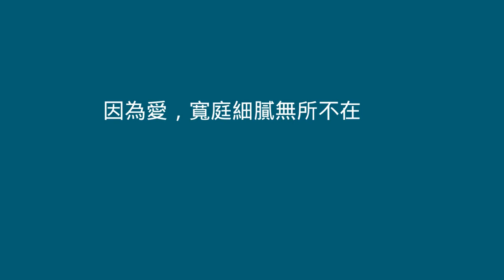寬庭美學│Kuan's Livng 安心防疫~銷售專員篇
安心，來自細膩的貼心
因為愛，寬庭的細膩無所不在
希望疫情趕快過去🙏

寬庭生活館
官邸旗艦店
台北市士林區福林路183號  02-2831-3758
台北微風廣場2樓  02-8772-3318
Kuan’s Living & Cafe 高雄大立百貨A館1樓  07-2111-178

寬庭典藏
台北遠東SOGO百貨忠孝店9樓  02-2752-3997
台北遠東SOGO百貨天母店6樓  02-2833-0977
台北新光三越百貨信義A8館6樓  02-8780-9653
新北板橋大遠百新站店7樓  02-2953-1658
新竹遠東百貨5樓  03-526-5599
台中新光三越百貨7樓  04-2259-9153
台南新光三越百貨西門店B1(B區)  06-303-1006
高雄漢神百貨6樓  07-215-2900

依芙寬庭
台北大葉高島屋4樓  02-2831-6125
台北新光三越百貨南西店7樓  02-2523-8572
桃園台茂購物中心6樓  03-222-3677
台中大遠百百貨8樓  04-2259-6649
台中廣三SOGO百貨11樓  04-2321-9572

御璽寬庭
台北遠東SOGO百貨忠孝店9樓  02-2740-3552
台北新光三越百貨信義A9館5樓  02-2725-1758
台北新光三越百貨天母店A棟4樓  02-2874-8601
新北遠東百貨板橋店9樓  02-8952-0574
台中新光三越百貨7樓  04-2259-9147

K'space
台北誠品信義旗艦店 1樓  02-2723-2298
台中新光三越百貨7樓  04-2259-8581

寬庭共享廚房 餐飲複合店
台北誠品南西店2樓  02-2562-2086
K’space & Cafe 台北誠品信義旗艦店 1樓  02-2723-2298